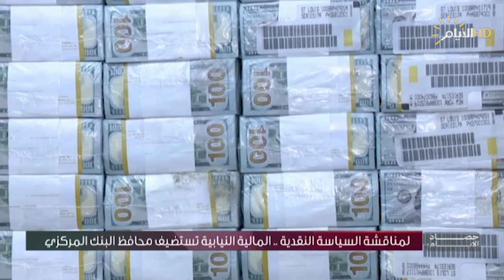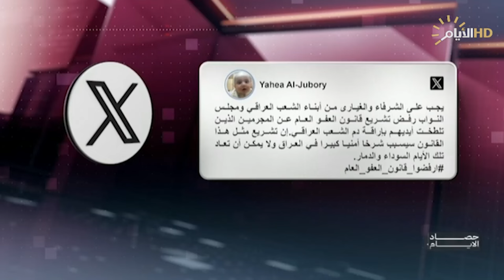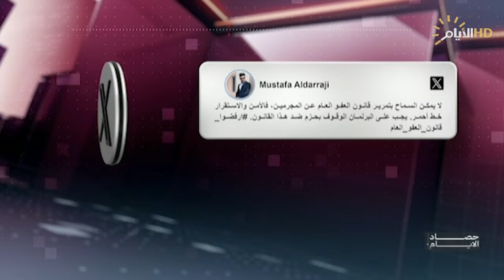حصاد الايام مع فرح نبيل | ما وراء البيانات .. ما الذي دار بين السوداني وبلينكن؟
ما وراء البيانات .. ما الذي دار بين السوداني وبلينكن؟

عدنان الكناني / خبير أمني

كامل الكناني / باحث في الشأن السياسي

لمناقشة السياسة النقدية .. المالية النيابية تستضيف محافظ البنك المركزي

معين الكاظمي / عضو اللجنة المالية النيابية

د. عبد الحسين الزيادي / خبير اقتصادي